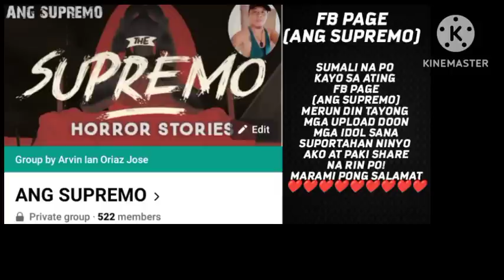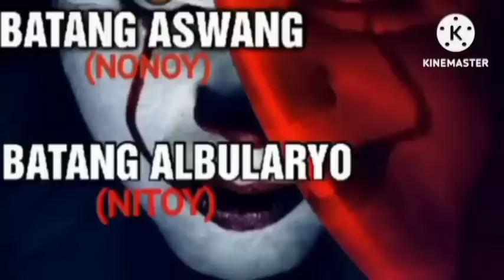TATLONG MALALAKAS NA MGA BATANG MANDIRIGMA KALABAN ANG IBAT IBANG URI NG MGA ASWANG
compilation Po ito mga idol
nang magkasama sina nitoy at nonoy sa unang pagkakataon para labanan ang mga aswang na namimiste sa lugar nila lolo osting...nagkasama ang batang aswang at batang albularyo sa pakikipaglaban sa mga ito
batang ASWANG